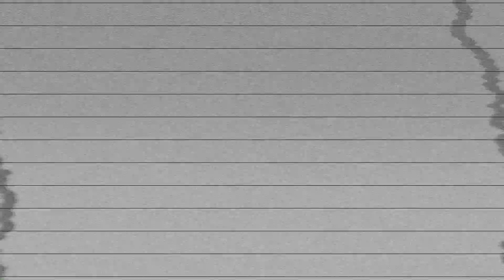do this to get an HOURGLASS⏳waist & FLAT stomach